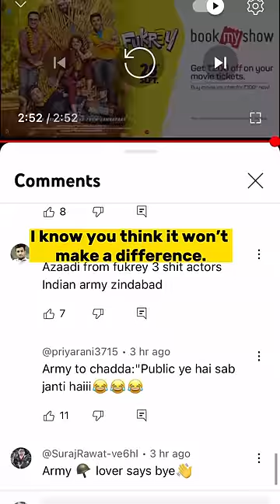Bharat Says Hi Richa Chadha🇮🇳